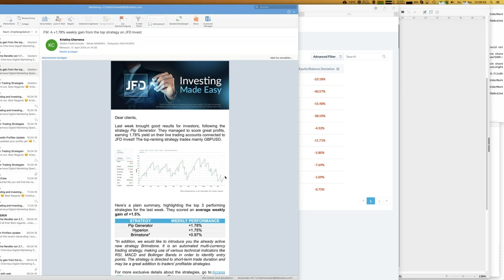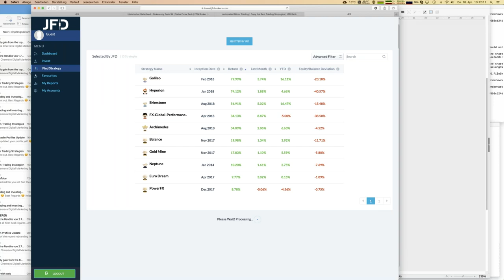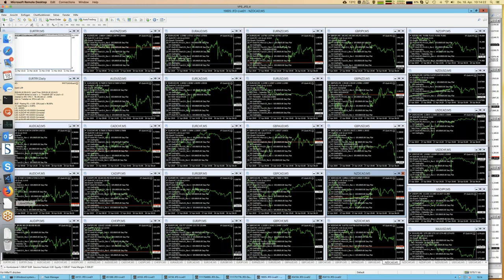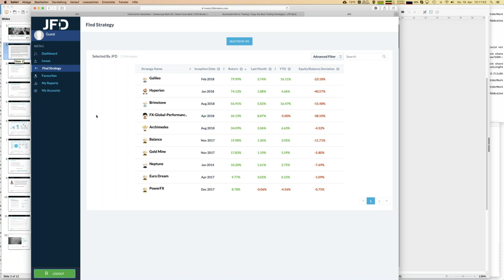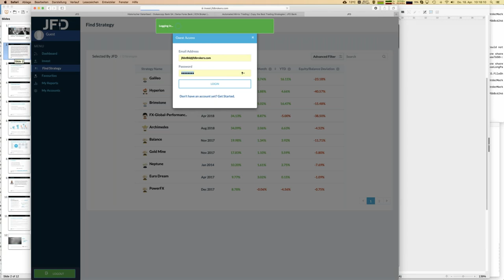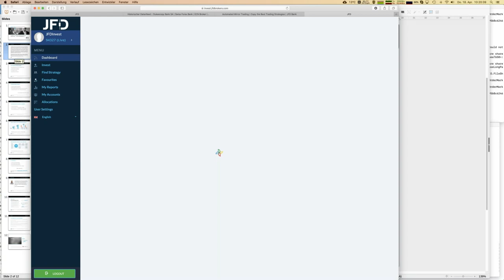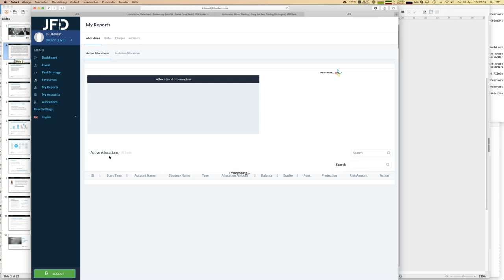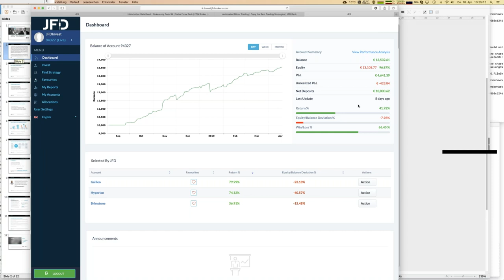JFD Invest – Trading and Investing simplified – Highlights of the Week 20190418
Video starts in minute 9 (sorry for that technical issue).

New strategy Neptune is described in detail.

76% of retail investor accounts loose money when trading CFDs with this provider. You should consider whether you understand how CFDs work and whether you can afford to take the high risk of losing your money. Please read the full Risk Disclosure